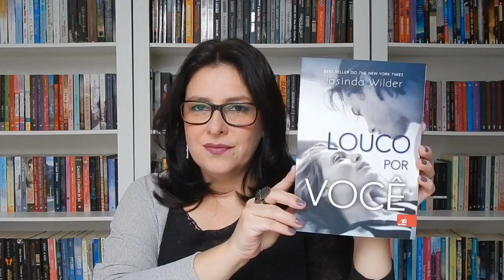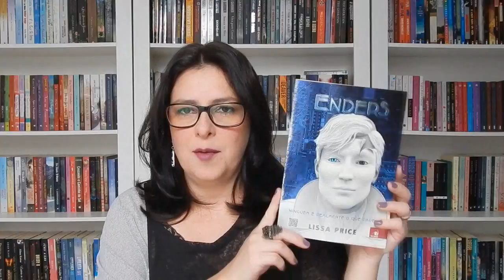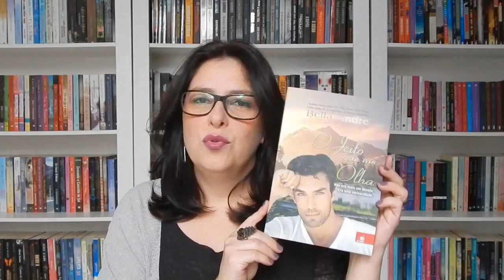Primeiro Book Unhaul do canal | Ju Oliveira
Chegou aquela hora, em que o que importa é qualidade e não quantidade. Hora de se desfazer de alguns livros que já não me interessam mais, que já li e sei que não vou reler, ou que não fazem o meu estilo. Vem conferir!